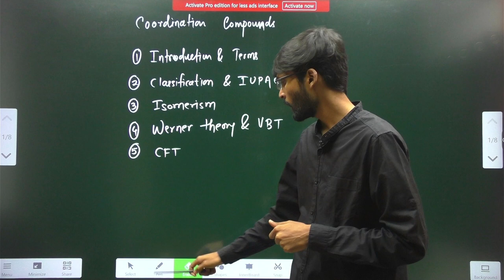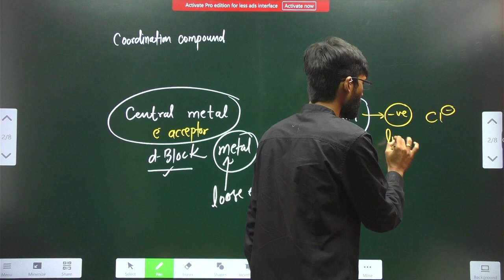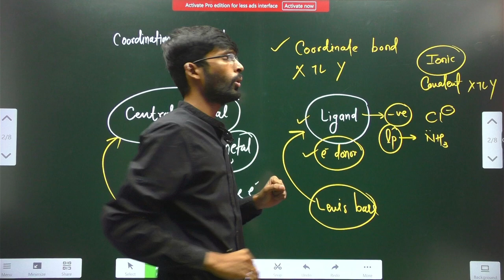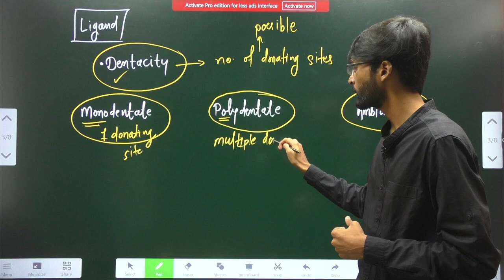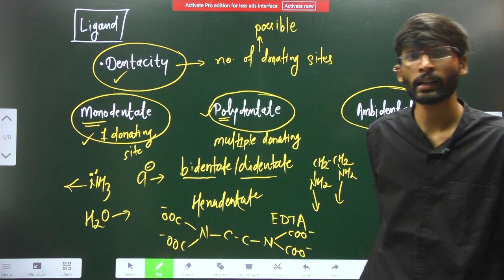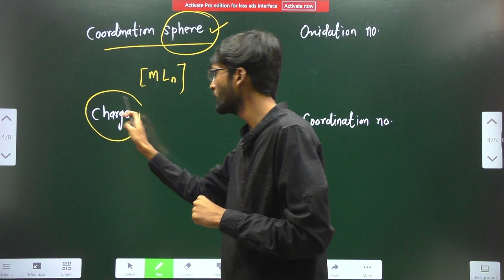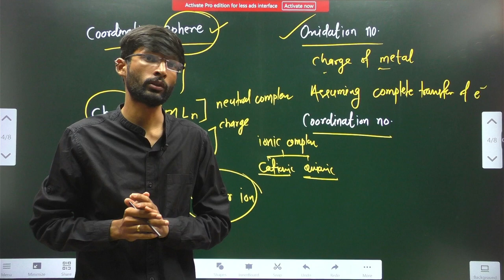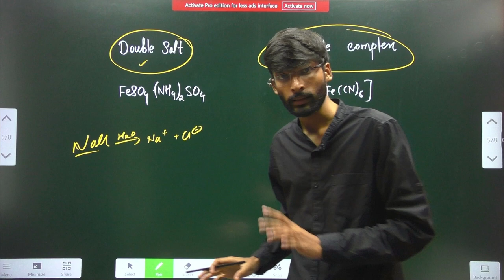COORDINATION COMPOUNDS -01 | INTRODUCTION | TERMS IN CC | HSC | MHT-CET | मराठी मध्ये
Explore the world of coordination compounds in this detailed educational video. This Marathi-language tutorial covers essential concepts and terminology related to coordination compounds. Whether you're a high school student preparing for HSC or MHT-CET exams or just curious about chemistry, this video provides valuable insights.